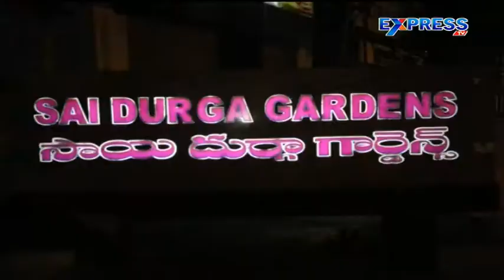Bus rolls over in Anantapur | 8 injured - Express TV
Bus rolls over in Anantapur | 8 injured